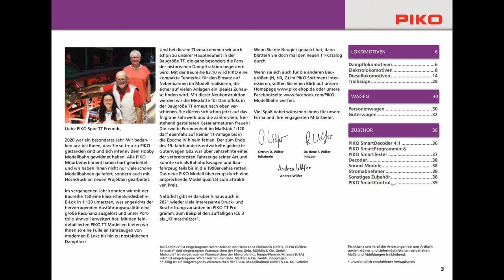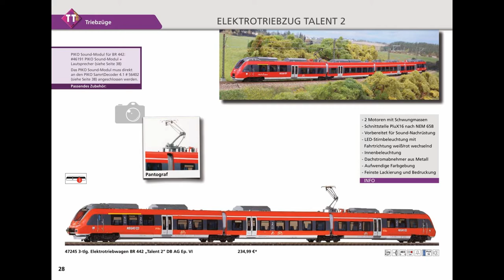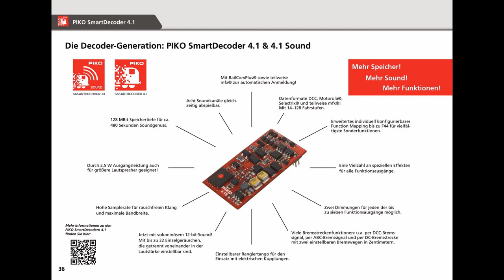PIKO TT Scale New Items Products 2021 Catalog